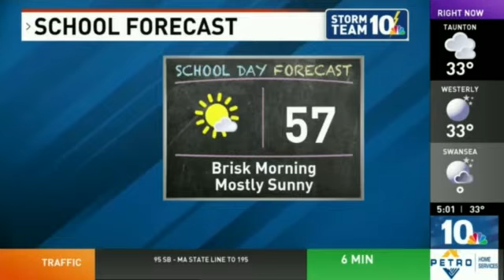Meaghan Mooney 2020 Election Results...I mean traffic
As you can see. Uh uh I think you're looking at something else on your screen?? No shit, Sherlock?